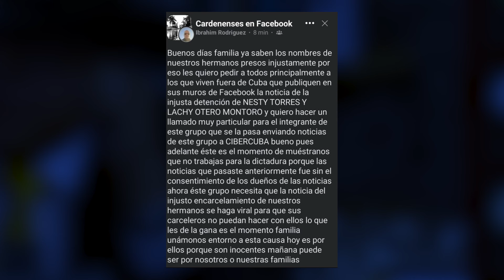Represores en CUBA Atemorizados🛑La Tiranía manda a APRESAR a todos los que PUEDA por APAGONES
Represores en CUBA Atemorizados🛑La Tiranía manda a APRESAR a todos los que PUEDA // Tienen MIEDO